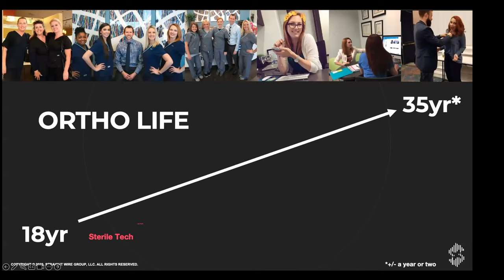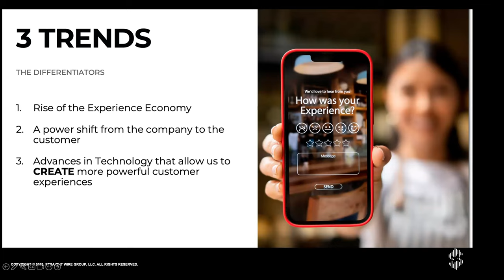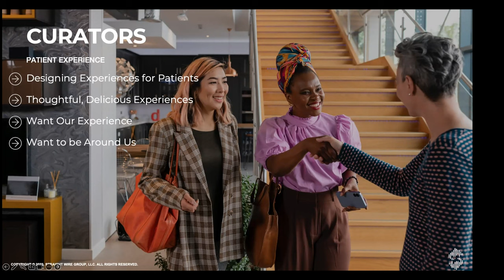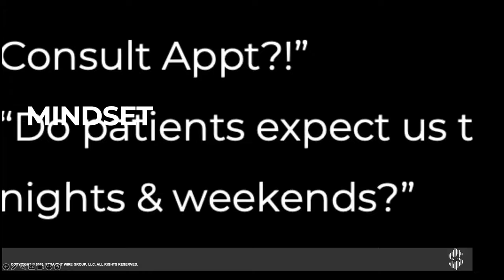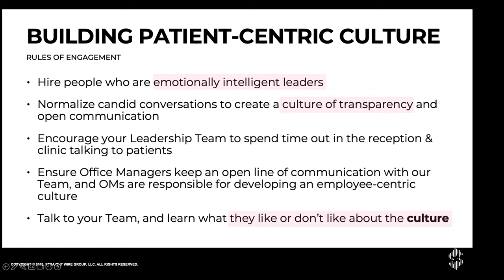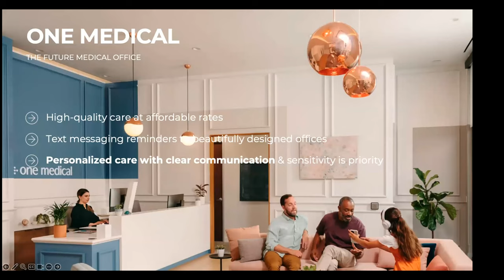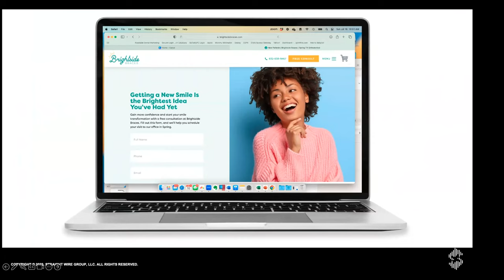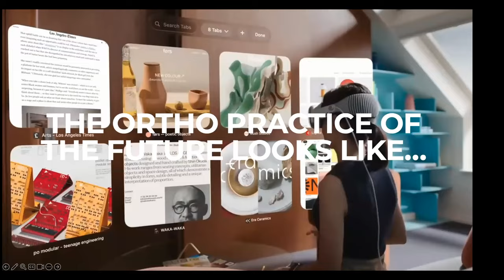The Orthodontic Office of the Future ft. Tracy Martin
Get ready to explore the future landscape of orthodontic practices with Tracy Martin’s newest presentation! Drawing insights from Blake Morgan's The Customer of the Future, this transformative webinar will share innovative strategies to enhance the patient experience, integrate cutting-edge technology, and excel in the evolving orthodontic landscape.

-Gain actionable insights redefining orthodontic operations for sustained success
-Learn to adopt patient-centric approaches, creating personalized experiences
-Embrace technology for efficiency by exploring AI-driven planning and virtual consultations
-Navigate the evolving ortho landscape with strategies to position your practice for long-term success amidst changing dynamics

With a black belt in orthodontics and a game-changing conversion rate, Tracy has mastered the art of providing the highest level of patient care while creating a rhythm the team can dance to. Growing up in ortho over the past 15 years, in offices ranging from start-ups to multi-practice/multi-doctor, Tracy has developed a method for increasing case acceptance, improving office efficiency, and introducing standout marketing strategies.

Passionate about the business of orthodontics, and having held every position in a practice, she is a firm believer in the team behind the doc. Much of her focus is spent working with docs, office managers, treatment coordinators, patient coordinators, and clinical assistants to boost the “New Patient Experience” and enhance the practice’s mark in the community.

As the Founder of Straight Consulting (formerly Straight Wire Consulting), Tracy’s mission is to put a millennial twist on traditional practice consulting and lead the development of next-generation orthodontic teams. Tracy was recently interviewed by GoSolo about how to take your practice to the next level.